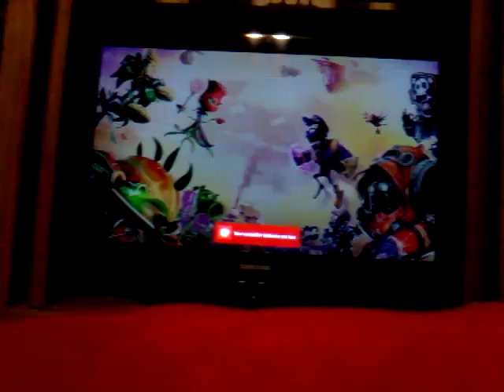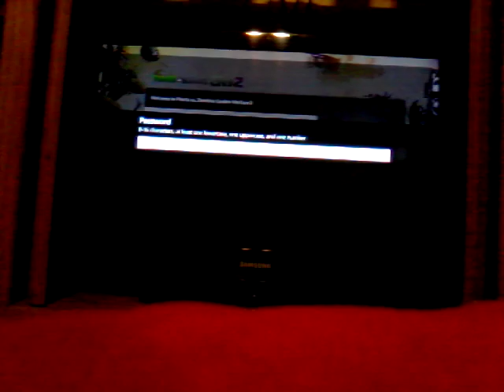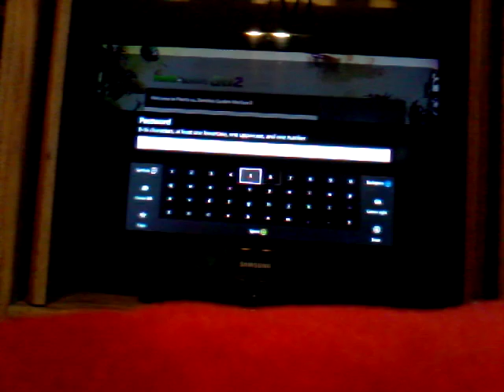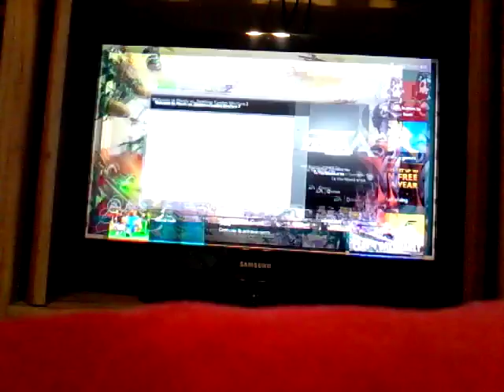Everest say im strugglin